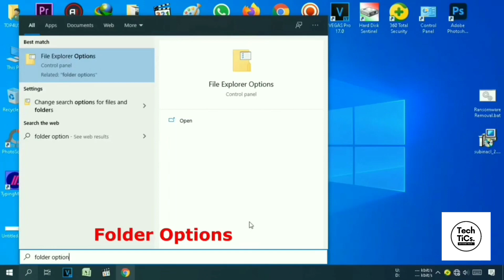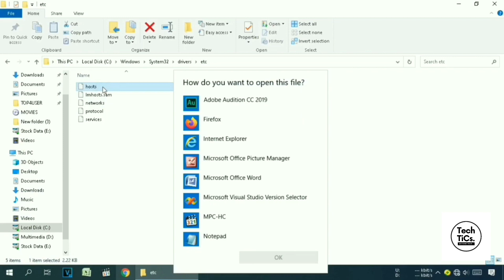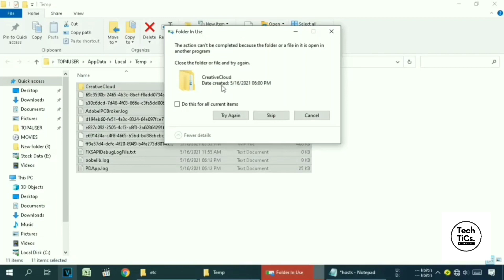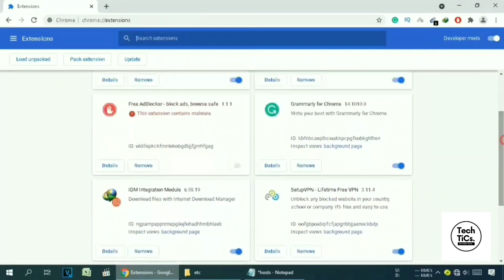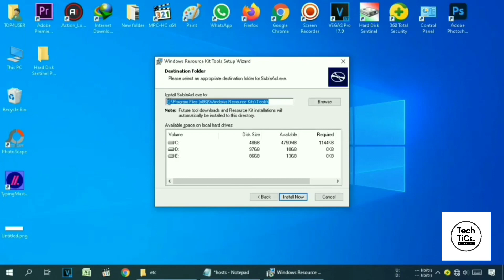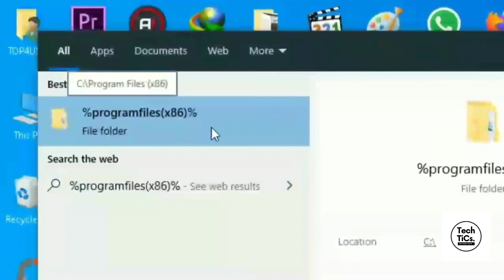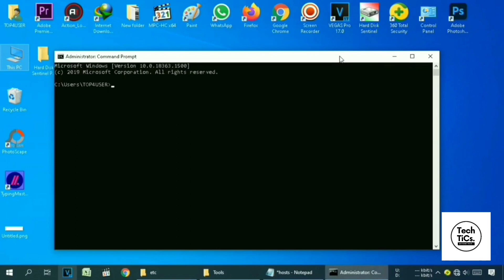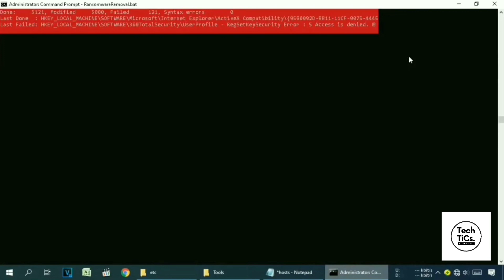WAZP Ransomware | (.wazp) Extension | Virus Removal and Decryption Guide | STOP/DJVU Ransom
PCrisk discovered new STOP ransomware variants that append the .WAQQ, .WAZP AND .WAYN extensions.

(USE VPN IF NOT OPENING)

• HOW TO DECRYPT WAQQ, WAZP AND WAYN RANSOMWARE
• HOW TO REMOVE WAQQ, WAZP AND WAYN FROM PC
• HOW TO RECOVER FILES FROM WAQQ, WAZP AND WAYN RANSOM

ATTENTION!

Your personal ID:
XXXXXXXXXXX